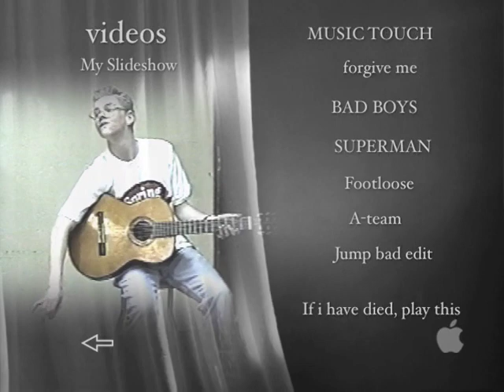Josh's Home Movies - DVD Menu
Some old menu's from old DVD's i made when i was alot younger